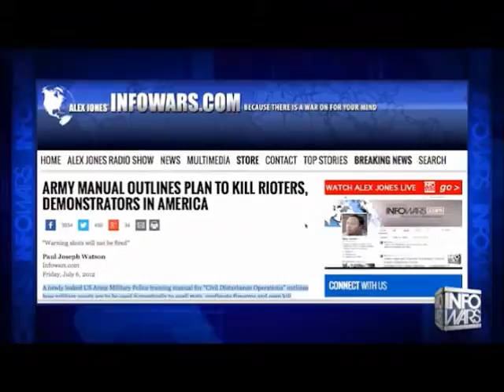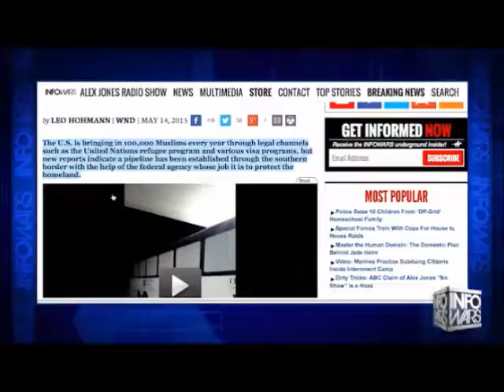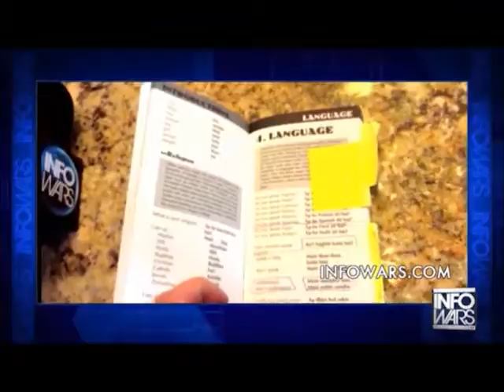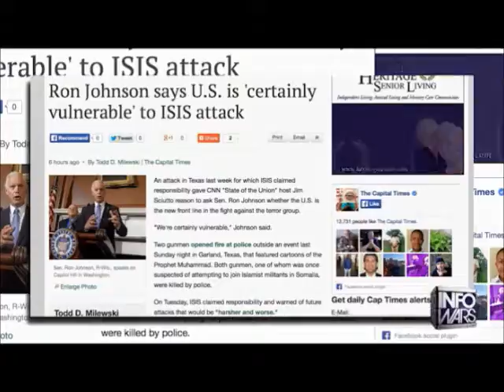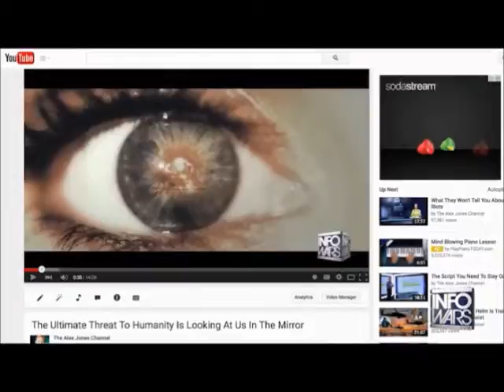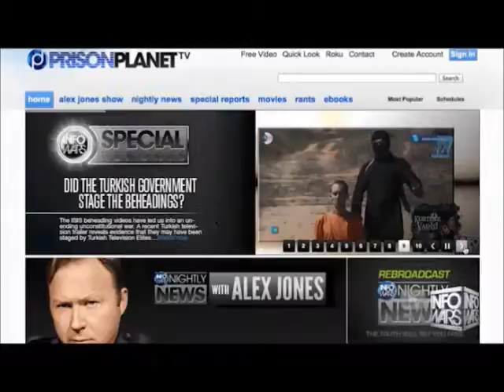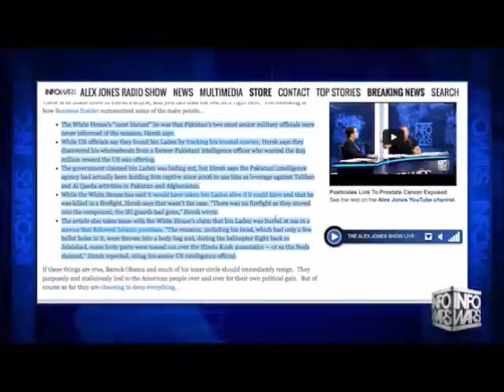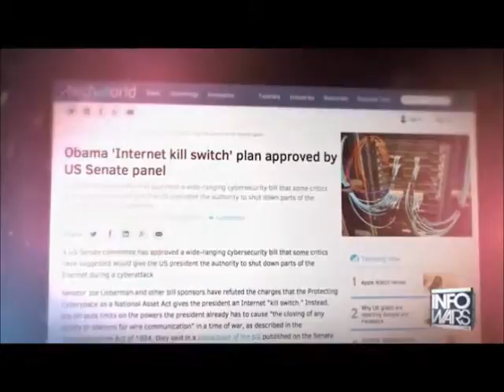INFOWARS Nightly News May 14 2015 No Commercials